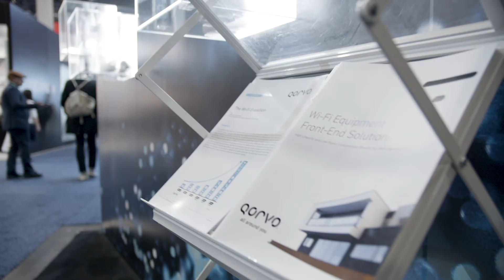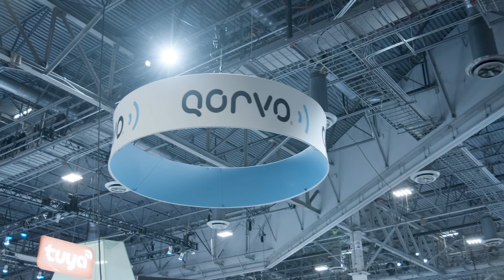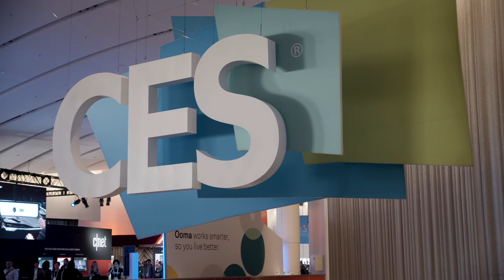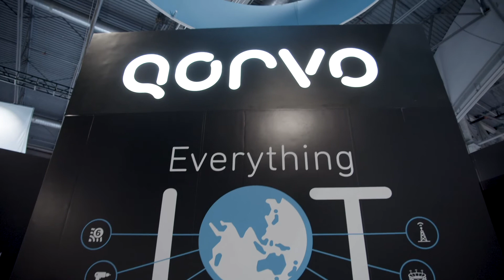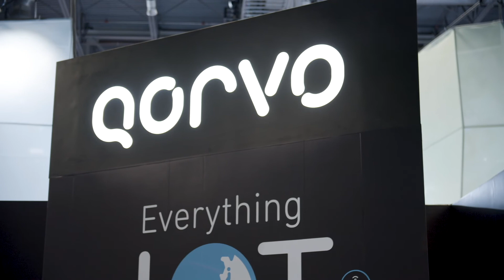RF ICs for Next Generation Wireless Connectivity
Whether it’s the rollout of 5G networks, internet of things (IoT) or next generation Wi-Fi, the core of any system needs innovative radio frequency (RF) technology to optimize capacity and performance. Cees Links highlights Qorvo’s solutions such as the first Wi-Fi 6 integrated front-end module for whole home coverage, and an IoT transceiver for simultaneous operation of all smart home technologies.